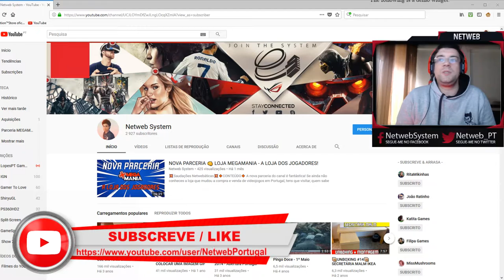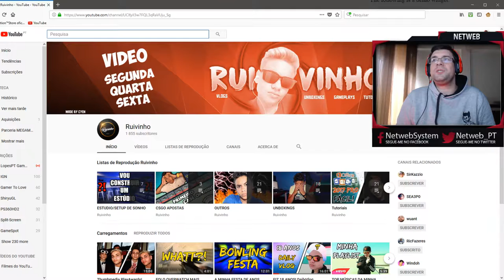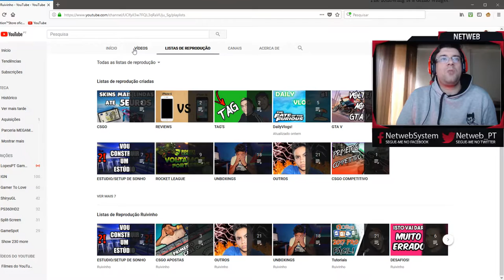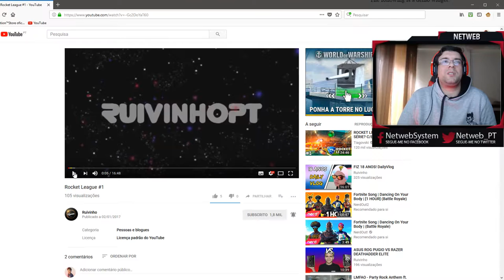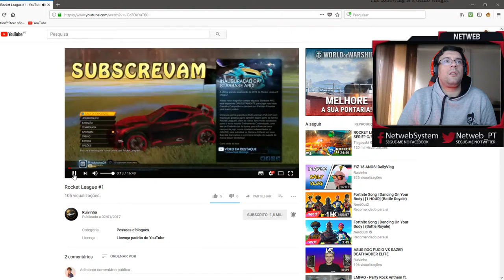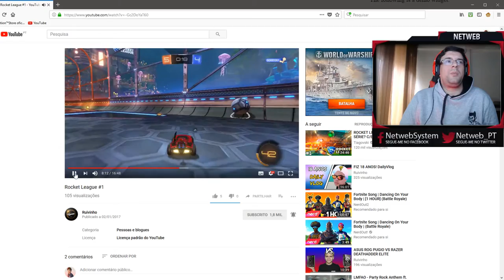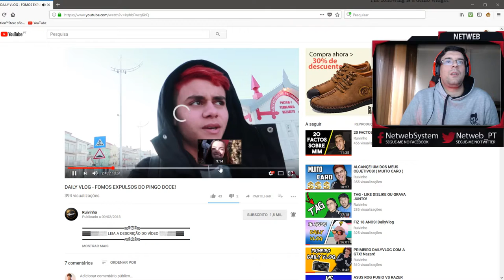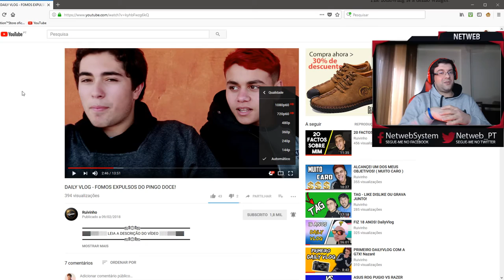👤CANAL YOUTUBER #7 👤 RUIVINHO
💥Saudações Netwebáticas💥

🔸CONTEÚDO🔸
Desta vez fui analisar o canal do RUIVINHO!

Passem por lá e se gostarem apoiem o miúdo :D

➡️️BATTLE.NET🔗NetwebSystem#2408
➡️️EPIC GAMES🔗Netweb

✨PARCERIAS & AFILIAÇÕES✨
◾INSTANT GAMING - Jogos até 80% + Baratos!

🏠MORADA🏠
Estremoz

⚙️SETUP⚙️
🔸Caixa: ATX NZXT H440 Preta / Vermelha
🔹Motherboard: Asus Maximus VIII Hero
🔸Memória: x4 Kingston 8GB DDR4 2400MHz HyperX Fury Black
🔹Fonte: Seasonic M12II 620W Evo Edition 80+ Bronze
🔸Processador: Intel Core i7 6700K (4.0GHz) Socket 1151
🔹Cooler: Cryorig R1 Ultimate
🔸Ventoinhas: 3x Ventoinha Corsair AF120 Performance
🔹Disco SSD: Samsung 750 Evo 250GB SATA III
🔸Disco HDD: 2x Seagate 1TB SATA III 64MB
🔹Disco HDD: Toshiba 500GB SATA III 64MB
🔸Placa Gráfica: Asus GeForce® GTX 1070 F.E. 8GB GD5
🔹Rato: Asus Cerberus Gaming Mouse
🔸Teclado: Asus Cerberus Gaming
🔹Tapete: Asus ROG Sheath 90MP00K1-B0UA00
🔸Monitor: 2x Asus Monitor Gaming LED VX238H (23")
🔹Webcam: Logitech C920
🔸Placa Captura: Avermedia LGP
🔹Microfone: Blue Yeti Professional
🔸HeadSet: Tritton Kunai Stereo Red
🔹PlayStation 4

⚠️️REGRAS CHAT/COMENTÁRIOS⚠️️

👊ARRASEM👊